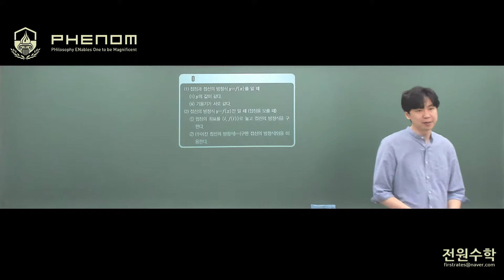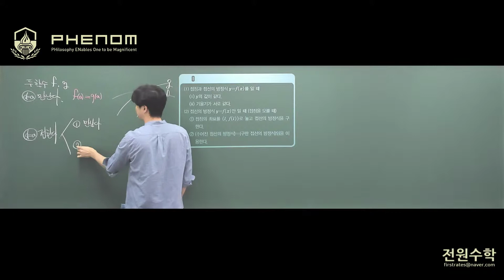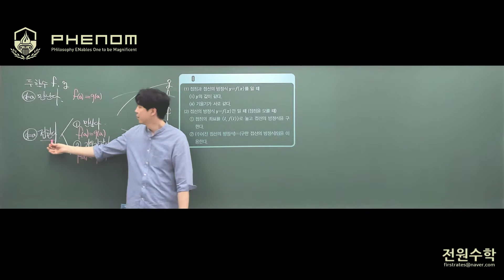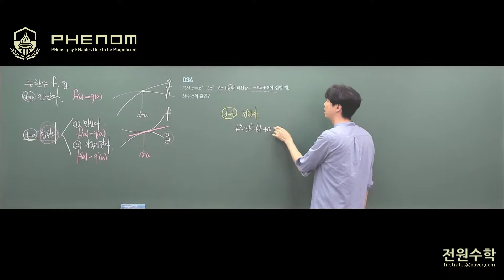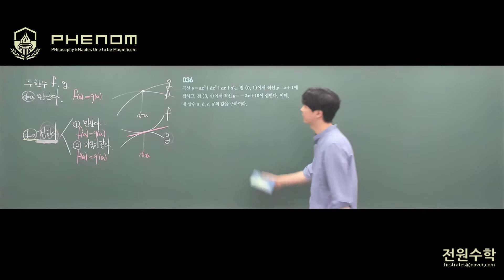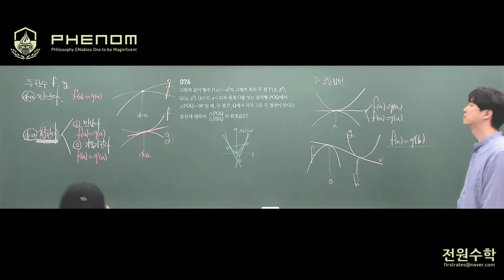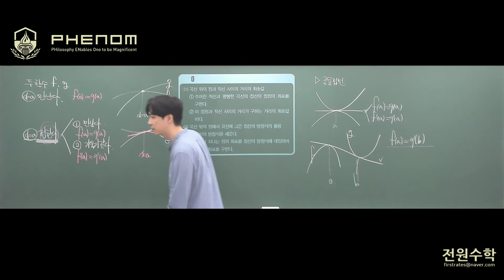아름다운샘 실력 미적분1 13강 접선의 방정식 (2)